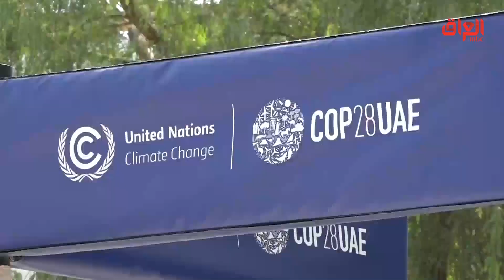حديث بغداد | تقرير اليوم: التغير المناخي.. تأثيرات مستمرة على العراق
يعرض الآن مجانًا على شاهد

حديث بغداد يناقش التغير المناخي بشكل عام وفي العراق بشكل خاص، مع خبير في الزراعة والمياه وضيف من وزارة البيئة العراقية، يحاورهما رائد الخالدي.